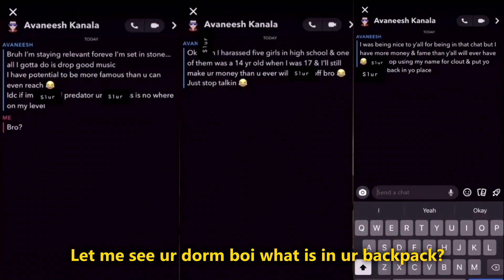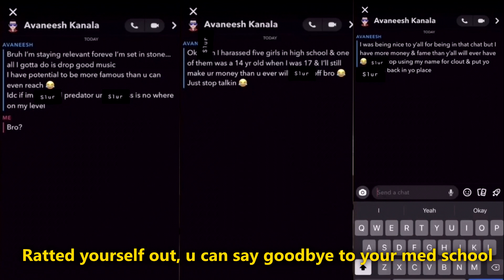GoatAvaneesh *DISS TRACK* - Primz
outta nowhere I decided to make a song, Bunty will be coming back soon! But today you will listen to Primz

goat avaneesh diss track, a guy on tiktok who let clout take over him

Who I smoke - Foolio Version Remix

2 Songs out on Spotify, Apple Music right now!
or search Bunty on Spotify, Apple Music and etc.

This video is about:
tiktok avaneesh
goat avaneesh on tiktok
goatavaneesh tiktok
goatavaneesh disstrack
goatavaneesh new song
goatavaneesh music